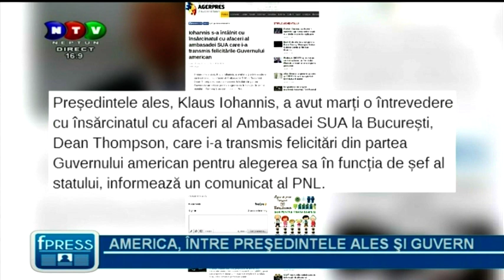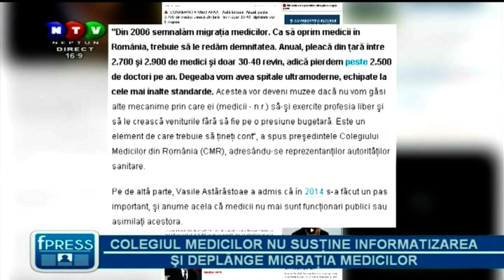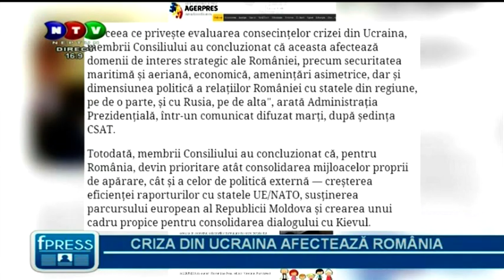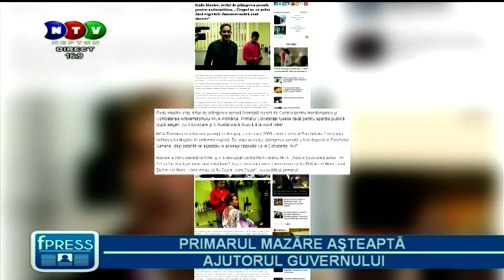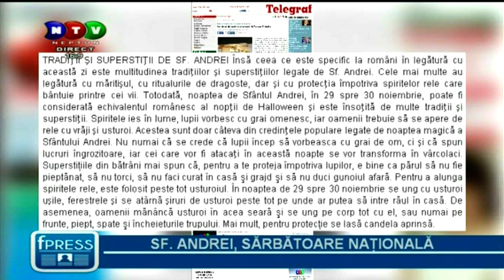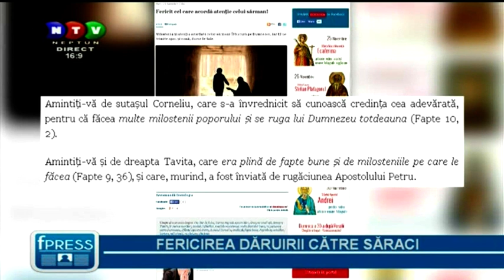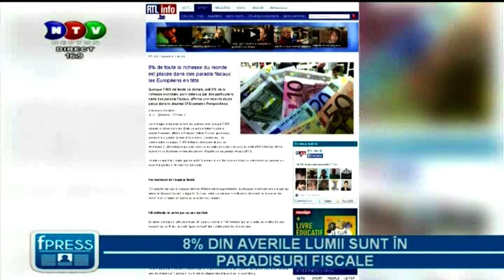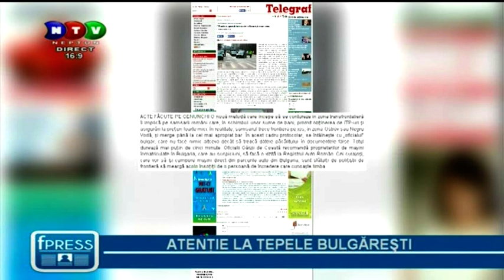"FacePress" - Miercuri - 26 nov. 2014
Emisiunea "FacePress" - Miercuri - 26 nov. 2014.